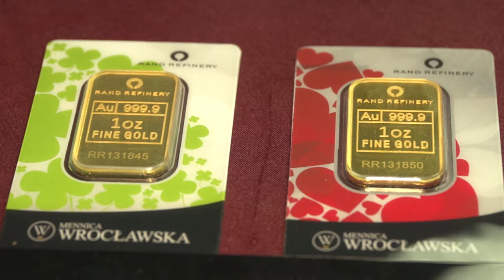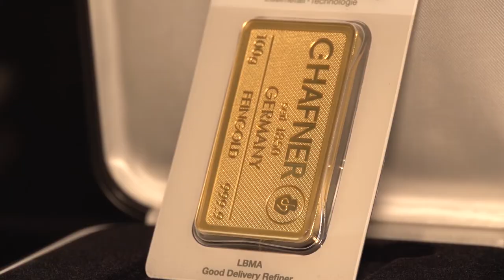Prezent na komunie i śluby, który zaprocentuje w przyszłości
Wypowiedź: Marta Dębska, ekspert Grupy Goldenmark.

Prezent komunijny czy ślubny to już nie tylko pieniądze, nowy rower czy biżuteria. Z roku na rok wśród wybieranych upominków pojawiają się coraz to ciekawsze propozycje. Złote sztabki oraz srebrne monety to pomysły, które na dobre zagościły na liście prezentów. Na jaki kruszec najczęściej decydują się Polacy?

Wśród złotych upominków na komunie, chrzciny i śluby największym zainteresowaniem cieszą się małe sztabki złota. Jak podaje ekspert Goldenmark, w ubiegłym roku grupa sprzedała aż 13 tysięcy sztabek tego rodzaju.

Mówimy o sztabkach jedno-, dwu-, pięcio- i dziesięciogramowych, które chętnie kupowane są jako prezenty, zarówno w klasycznej formie, jak i z okolicznościowymi motywami. Klienci wybierają je z uwagi na to, że nie warto ingerować w sztabkę inskrypcjami czy dedykacjami.

Wszelka ingerencja w sztabkę złota powoduje spadek jej wartości, dlatego też pamiątkowe napisy najczęściej wykorzystywane są na certyfikatach bądź jako dodatek do upominku. Złoto w czystej postaci pozwala bowiem na jego spieniężenie.

Sztabka złota to doskonałe rozwiązanie w momencie, kiedy stajemy przed dylematem, czy podarować pieniądze czy jednak drobny upominek. Taki prezent pozostawia obdarowanemu wybór, czy go spieniężyć czy zachować jako pamiątkę i spieniężyć przykładowo w przyszłości – mówi Marta Dębska z grupy Goldenmark.

Wśród prezentów na chrzciny, komunie i na śluby popularne są również srebrne monety z motywami okolicznościowymi. Należy jednak pamiętać, że o takich upominkach warto pomyśleć odpowiednio wcześnie. Na rynku złota standardem są zakupy z kilkunasto- bądź kilkudziesięciodniowym terminem realizacji.

Jeśli wypatrzyliśmy naszą sztabkę złota, warto od razu złożyć zamówienie, aby była gotowa w momencie, kiedy szykujemy się na  uroczystość. To także doskonały sposób, by z wyprzedzeniem zaplanować wydatki i rozłożyć je odpowiednio w czasie – doradza ekspert Goldenmark.